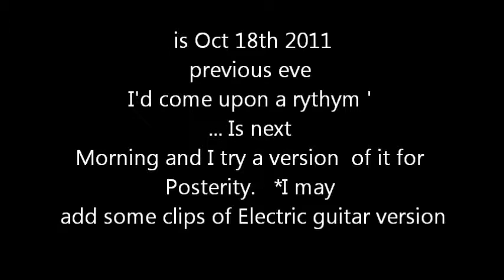Conn F-35 "Let me Roam" roughdraft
rough draft as usual'  ...   has ELECTRIC GTR towards last 1-2 minutes of the CLIP